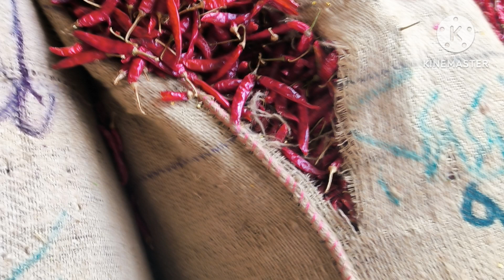present guntur market rates super10 variety and farming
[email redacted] farming